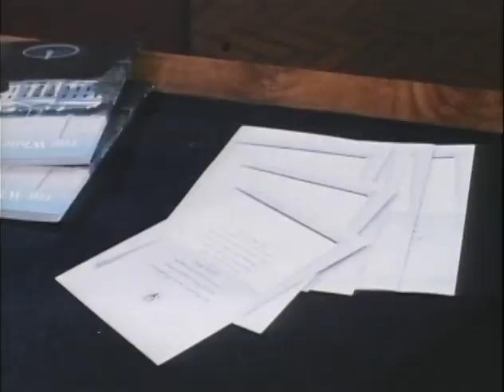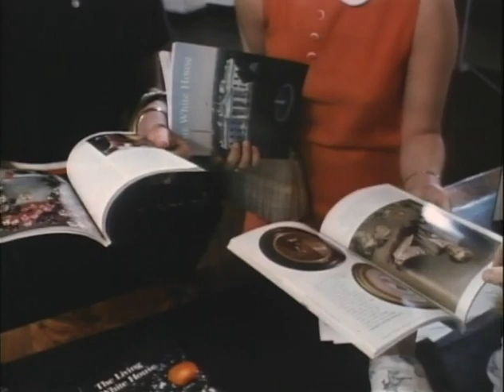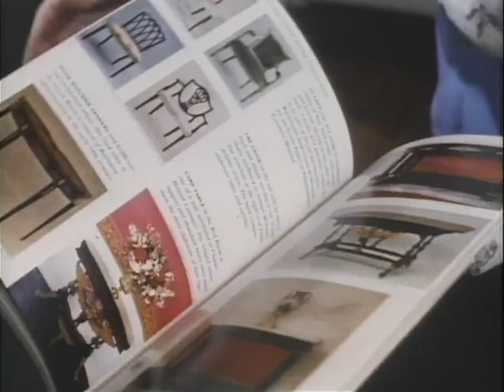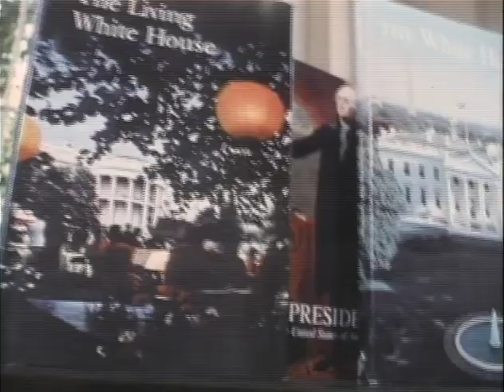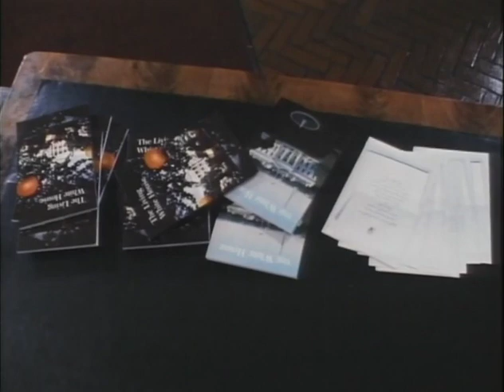MP459 outs6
6 of 27 outs reels from MP459, "The President's House," by the White House Naval Photographic Unit. The "Navy Films" consist mostly of monthly reports on the activities of President and Mrs. Johnson from 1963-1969.

WH: Portrait of Howard Taft
WH: Presidential seal on the doors to LBJ office
WH: Doors to the Presidential office
WH: Tourists information disk; tourists look through the information books
WH: Traveling shot from the Blue Room into the Rose Room, into the State Dining Room
WH Rose Room
WH Blue Room
WH: Traveling shot from the Blue Room to the Rose Room, to the State Dining Room
Tourist information books
WH: Traveling shot from the Blue Room to the Rose Room, to the State
Dining Room